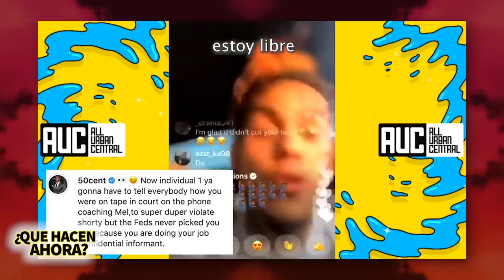Tekashi69 | ¿Qué Hacen Ahora? | ¿Será este el final de la carrera de 6IX9INE?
Pero aquí está la cosa: cualquiera o cualquier cosa que se vuelva viral generalmente termina regresando a la Tierra nuevamente, y creo que finalmente es ahí donde estamos en la carrera de 6ix9ine. Después de el dramático juicio de los Nine Trey Gangsters, la popularidad de 6ix9ine ya no es lo que solía ser. Y de hecho el hombre se ha vuelto mucho menos prolífico, solo lanzó algunos cuantos sencillos y un álbum de estudio desde que salió de la cárcel. Lo que nos hace preguntarnos: ¿Finalmente se está preparando para otro regreso o 6ix9ine ha decidido desaparecer de una vez por todas?